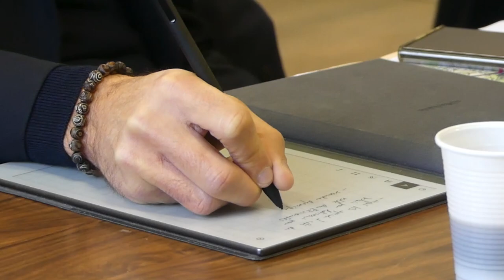Les matinées du canton - Le Vibal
[ les matinees du canton ]
Ce matin, au Vibal, sur le canton Raspes et Lévézou, pour une réunion de travail avec Yves Regourd, le maire et les élus du conseil municipal pour évoquer les futurs projets de la commune.
La visite s'est poursuivie par une rencontre avec la famille Grimal qui détient l’entreprise de Mécaniques Agricoles, afin d’échanger sur leurs préoccupations dans un contexte social et économique difficile.